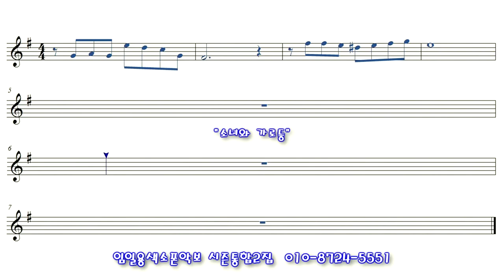[소녀와가로등] 색소폰연주 임일용색소폰 쉬운악보모음 시즌통합2집 Saxophone cover/sheet